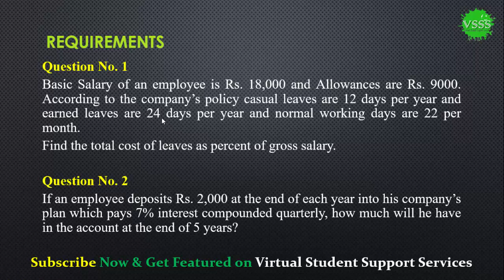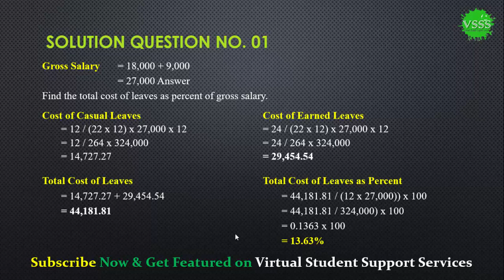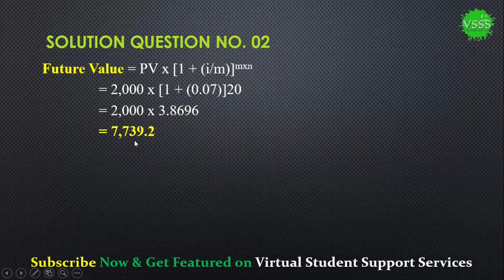MTH302 Business Mathematics and Statistics Assignment No 01